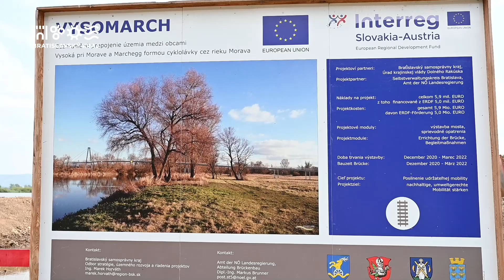Ako pokračuje výstavba cyklolávky Vysoká pri Morave - Marchegg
Boli sme sa pozrieť, ako ide výstavba už druhého cyklomosta cez rieku Moravu. Práce sú momentálne prerušené z dôvodu záplav, ale všetko ide podľa plánu a most by vám mal slúžiť už budúcu jar.

Nový most spoločne s Cyklomostom Slobody vytvorí okruh dlhý asi 21 kilometrov, ktorý bude ideálny na výlety a spoznávanie vzácnej a mimoriadne krásnej prírody v tejto oblasti.
Stavebné práce sa realizujú prevažne na rakúskej strane z dôvodu ochrany slovenskej krajinnej oblasti Záhorie. Na druhom brehu sa už týčia piloty a nájazdová rampa. Na slovenskej strane boli vyvŕtané základy pre piloty a už je vidieť aj ich nadzemnú časť.

🎥 Pozrite si video, cyklolávku sme nakrútili aj z vtáčej perspektívy

Video: Monika Kováčová